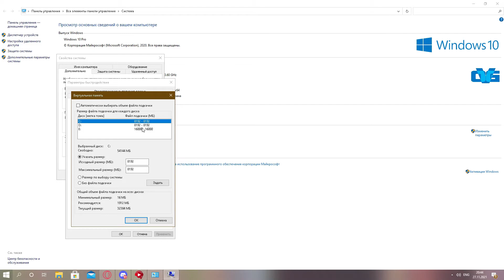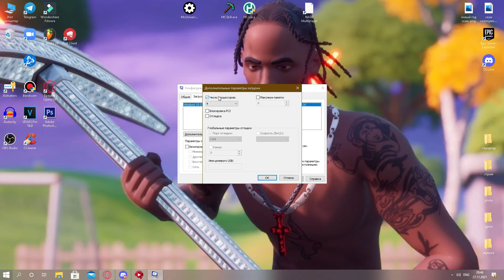MCU DAYZ | Как повысить фпс в майнкрафте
Залетайте на MCU буду рад вас там ждать, так же есть тема попробовать начать стримить на MCU DAYZ, осталось только вернуть актив :d
Ну а для моих мужиков, cкоро будет не только mcu, но и ещё очень много интересного)